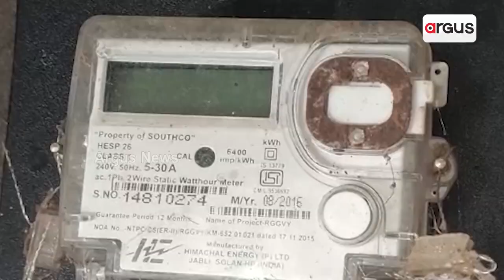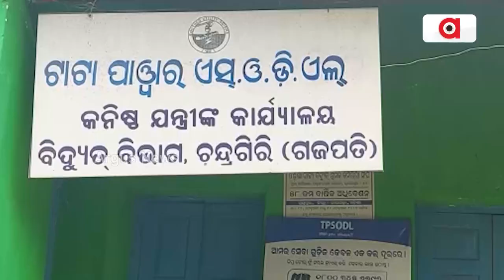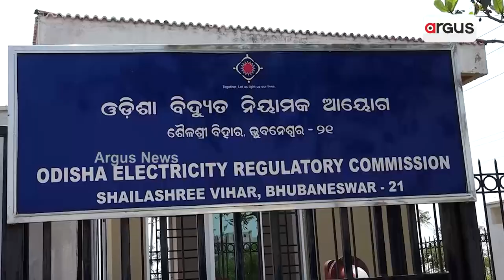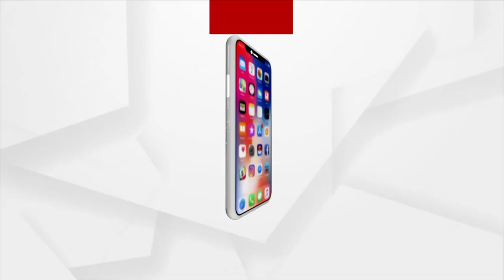ଅଘୋଷିତ ବିଜୁଳି କାଟକୁ ନେଇ ରାଜ୍ୟରେ ବଢୁଛି ଅସନ୍ତୋଷ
କେଉଁଠି ଦିନକୁ ୫ ଘଣ୍ଟା ତ କେଉଁଠି ୮ ଘଣ୍ଟା । ପୁଣି ବର୍ଷ ପବନ ହେଲେ ଦିନ ତମାମ ଲାଇନ କଟା ଯାଉଛି । ସଂଜ ଉଇଁଲେ ମହମବତୀ ନହେଲେ ଲଣ୍ଠନ ଭରସା । ରାଜ୍ୟର ସମସ୍ତ ଜିଲ୍ଲାରେ ହେଉଛି ଘନ ଘନ ବିଜୁଳି କାଟ୍